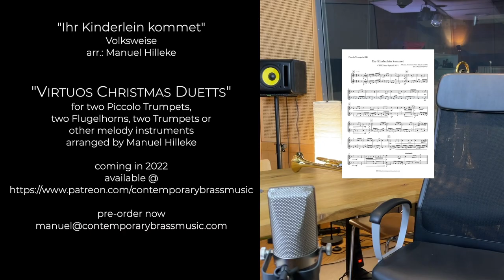„Ihr Kinderlein kommet“ - Georg Birner & Manuel Hilleke on Piccolo Trumpets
Lerne, wie Du Dein Trompetenspiel wirklich verbesserst. Du Endlich sicherer, höher, länger, flexibler, geschmackvoller und schöner spielen kannst.
Contemporary Brass Music ermöglicht Dir, mit klug konzipierten Online-Seminaren, Videoanalysen, Onlinekursen, Handouts, Tutorials, Podcasts & Play-Alongs Dein Können kontinuierlich zu verbessern. Erhalte direktes Feedback von Deinem Coach Manuel Hilleke und entfalte jetzt Dein ganzes Potential in den Bereichen Musik, Technik, Methodik und Psyche. CBM ist für jeden Trompeter, jede Trompeterin geeignet, die ihr Üben auf ein neues Level bringen wollen. Außerdem ist das Konzept der Plattform dafür prädestiniert Instrumentalpädagogen die Kunst des Unterrichtens näher zu bringen.